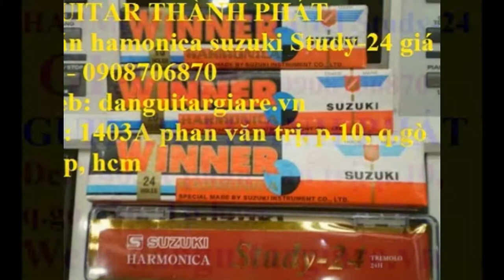Kèn Harmonica 10 lỗ , 24 lỗ nhiều loại của nhật – trung quốc hiệu suzuki